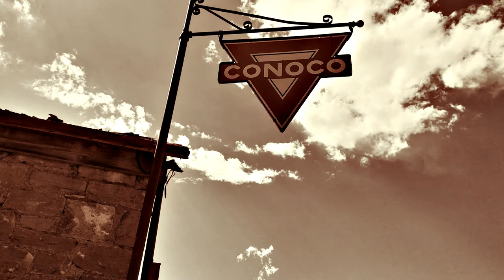Channel Trailer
The official channel trailer. Join me as I travel around documenting my adventures near and far.
Dust Devil theme song by Bernie Zerlynn